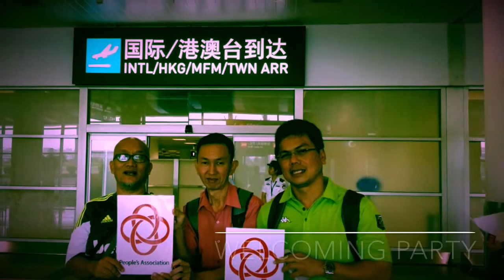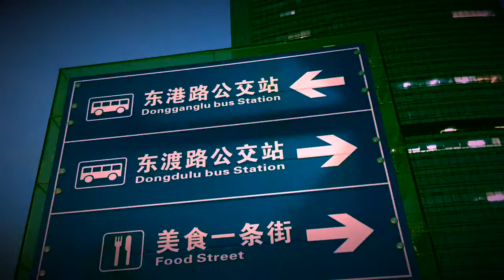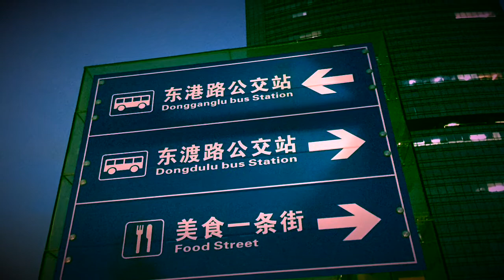NANYANG CCC Retreat to XIAMEN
Day 1 of retreat to Xiamen